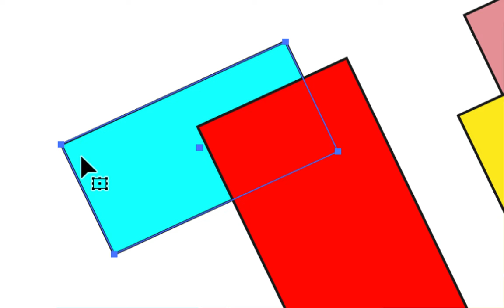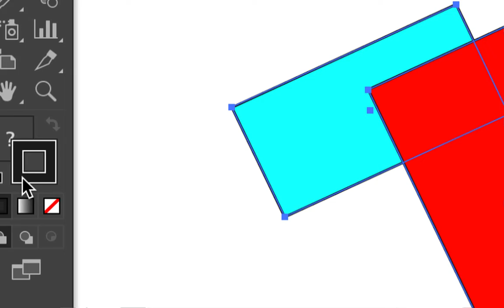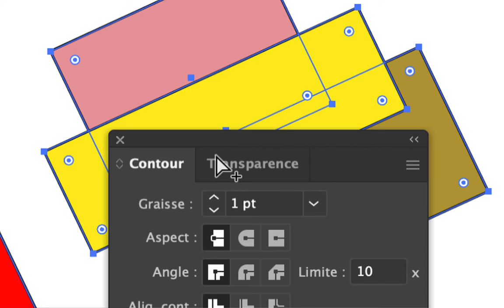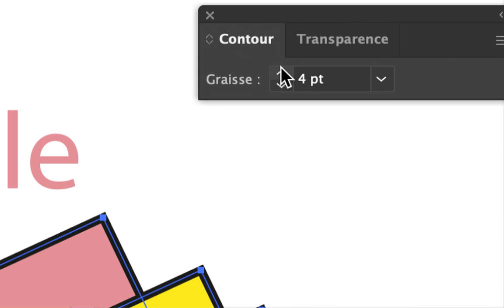CGR1 COURS02 21 CGR 2022 2023